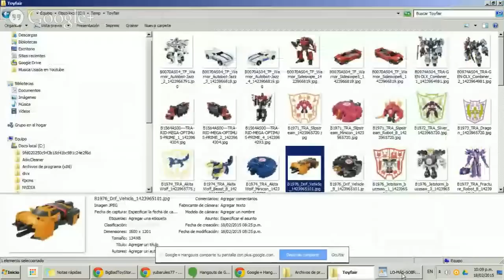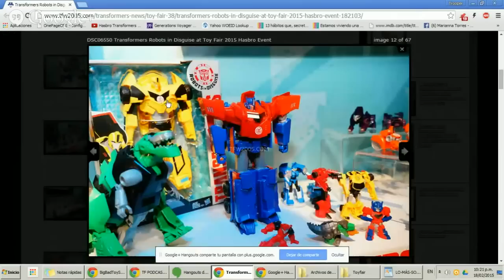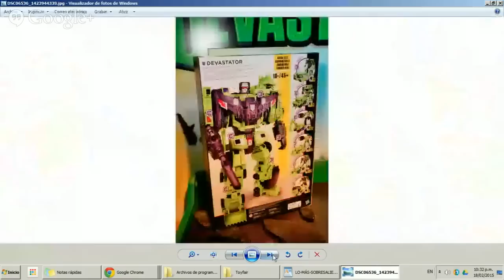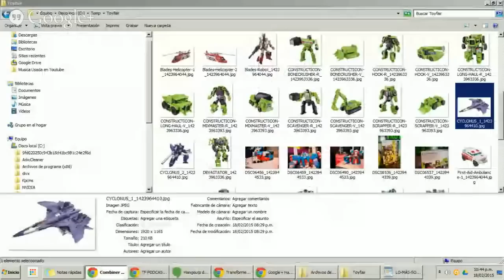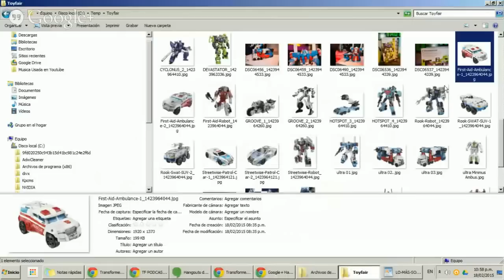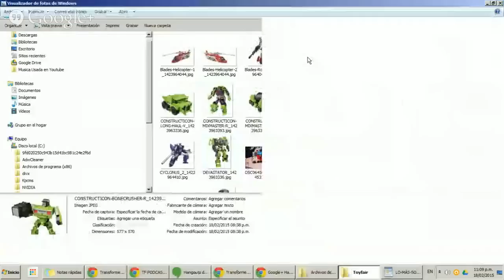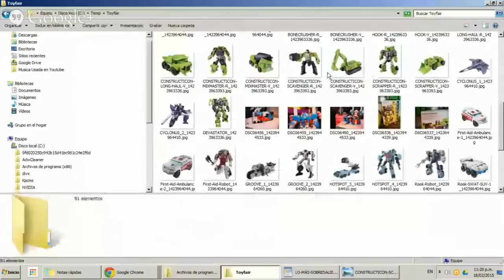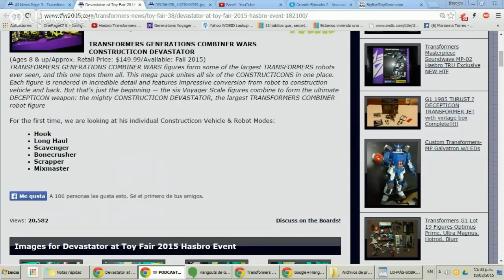Transformers, Yubarules, ToyFair y Trooper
Impresiones e ideas de lo nuevo anunciado por Hasbro en la Toy Fair 2015. Transformers Combiners Wars, RID y Devastator...